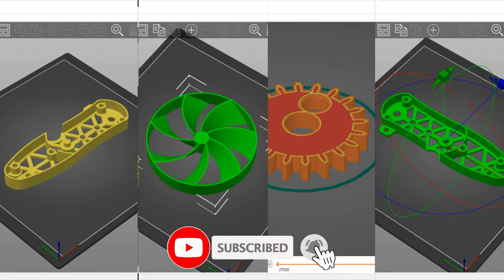SQUEEZE FAN || 3D PRINTED || CRANK AND SPIN || TRENDING PRINTS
In this video, we 3D Printed the SQUEEZE FAN. CRANK AND SPIN